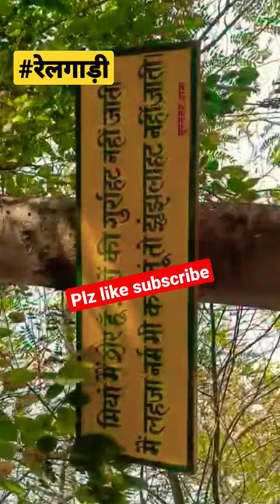shorts ytshorts motivation railway railive railwaygroupd railwaystation